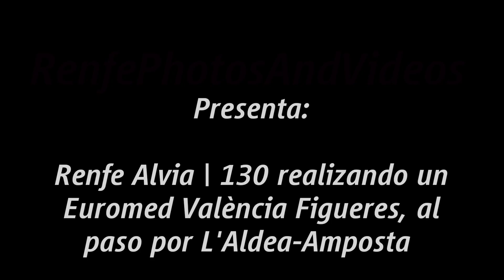Renfe Alvia | Euromed 01152 con S-130 València Figueres, a toda velocidad por L'Aldea-Amposta